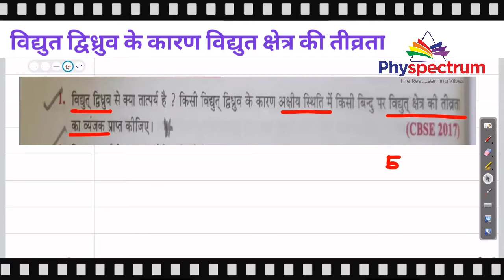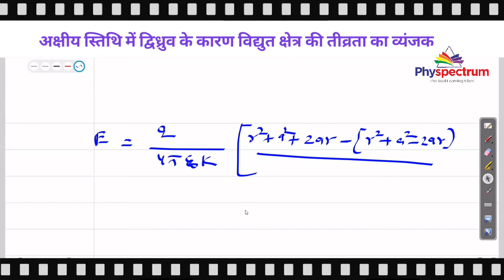अक्षीय स्थिति मे विद्युत क्षेत्र की तीव्रता|Electric field Intensity due to dipole at Axial position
Electric field Intensity due to dipole at Axial position | end on position | अक्षीय स्तिथि में विद्युत क्षेत्र की तीव्रता

physpectrum की 12 mp बोर्ड की इस लाइव कक्षा  में सभी विद्यार्थियों का स्वागत है।
ये हमारी लाइव कक्षा का रिकार्डेड वीडियो है जो सभी कक्षा 12 के छात्रों के लिए हमारे चैनल पर अपलोड किया गया है।
इस वीडियो में आप सीखेंगे की किसी विद्युत द्विध्रुव के कारण उसकी अक्षीय स्तिथि पर विद्युत क्षेत्र की तीव्रता का व्यंजक किस प्रकार प्राप्त किया जाता है।
परीक्षा की दृष्टि से अति महत्वपूर्ण प्रश्न है कृपया करके ध्यान से इसका अध्ययन करें।

Regards
Team Physpectrum